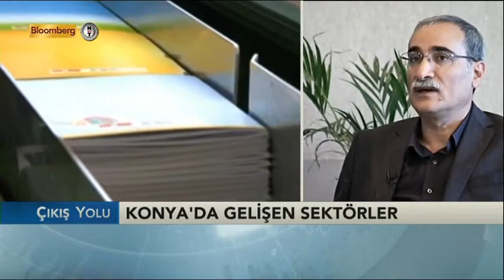Çıkış Yolu - Konya'da Gelişen Sektörler / 5 Kasım 2014 Kısım 1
Çıkış Yolu - Konya'da Gelişen Sektörler / 5 Kasım 2014